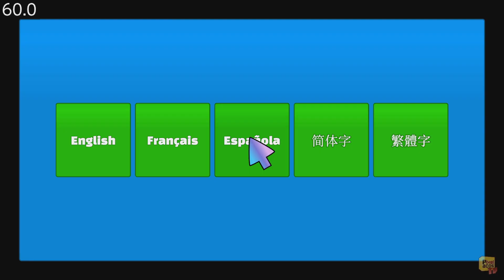Escape to the Ocean - (Nintendo Switch) - Framerate & Gameplay